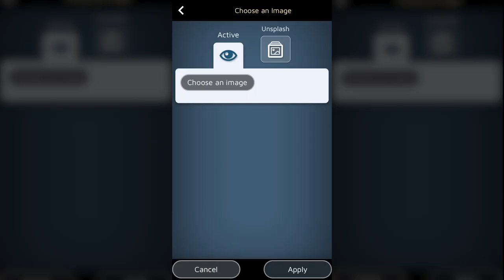Un Éditeur de Sites Internet Sérieux qui Ressemble Pourtant à un Jeu